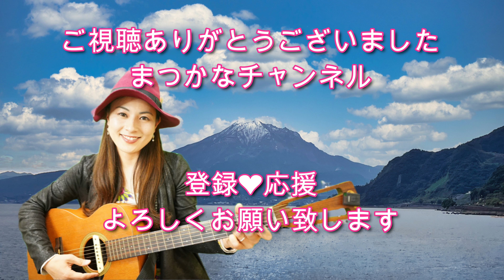【七夕応援ソング🎋】MISIA 歌を歌おう を歌ってみた♪一日一曲851日目♪松本加奈子🌈✨2023.7.7.七夕🎋研ナオコさんMISIAさんお誕生日🎂👏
感謝☆感謝

♪(*^^)o∀*∀o(^^*)♪